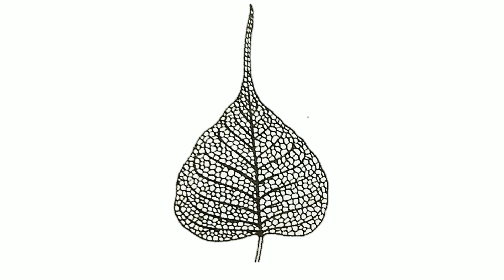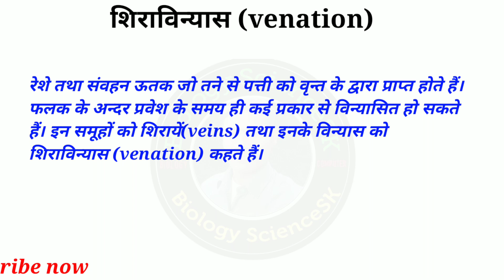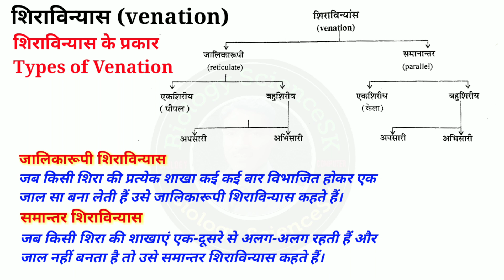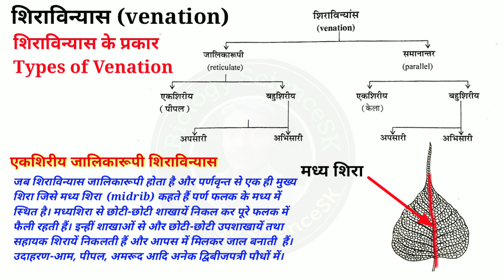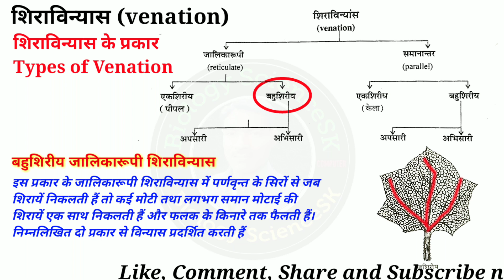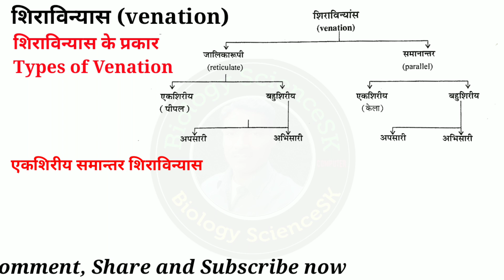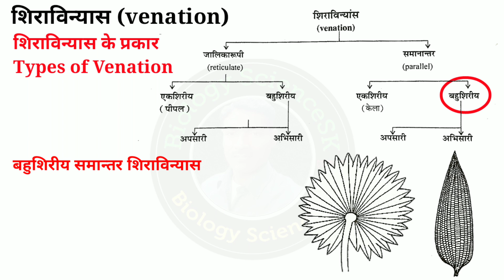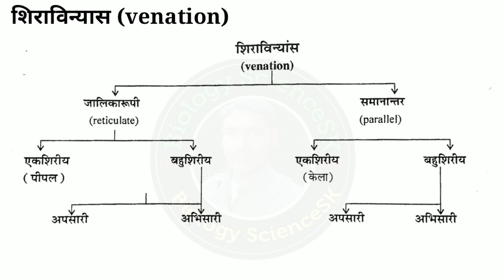Venation of leaf | शिराविन्यास | Types of venation in leaf | Reticulate venation | Parallel venation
Hello friends
in this video I have told about venation of leaf or venation in lamina and types of venation and his structure.